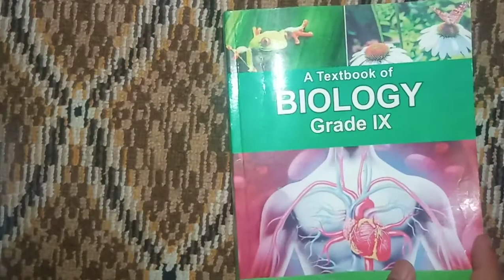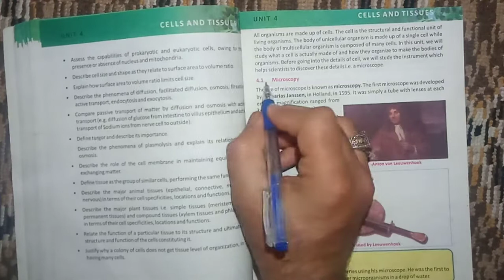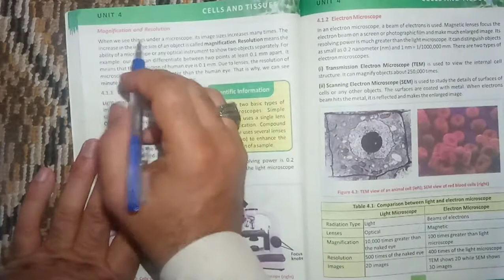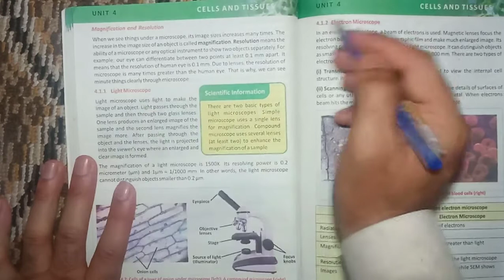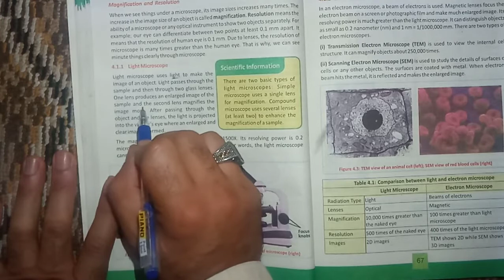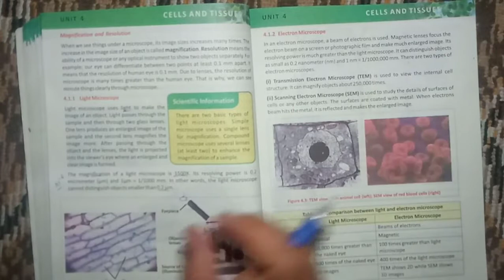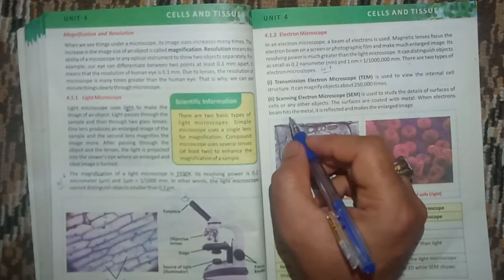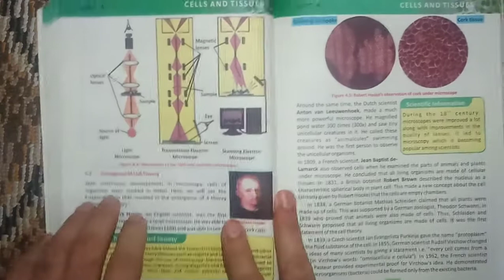Cells and Tissues What is microscopy Light and Electron microscope Biology Grade 9 Unit 4 Lecture #1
Biology Grade 9 Unit 4
Cells and Tissues
What is Microscopy
What is light microscope
What is electron microscope
Difference between Light and Electron microscope
Sem And Tem Microscope
Biology Grade 9 Unit 4 Lecture 1
Kp Syllabus